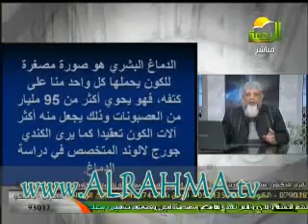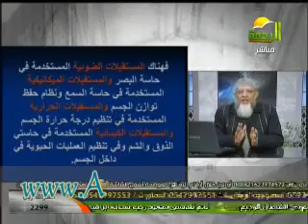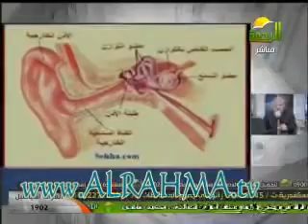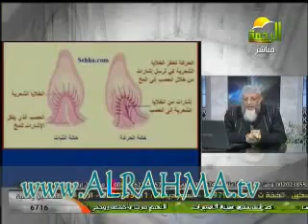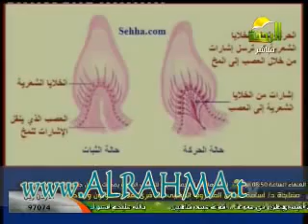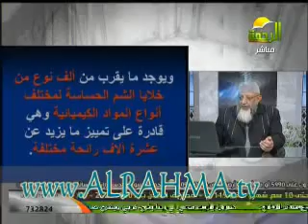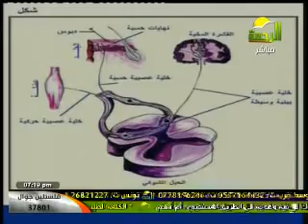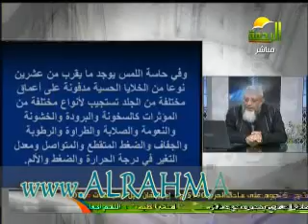البرهان فى إعجاز القرأن د سمير تقى الدين 21 12 2012